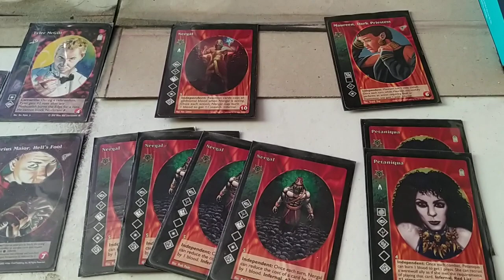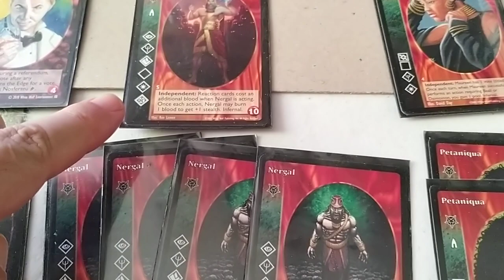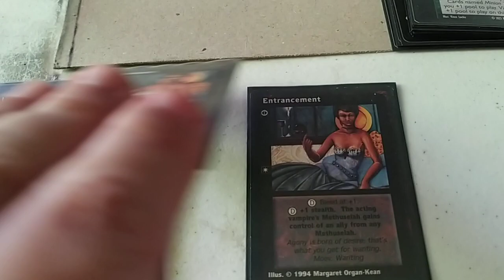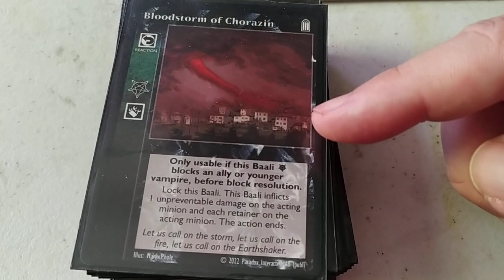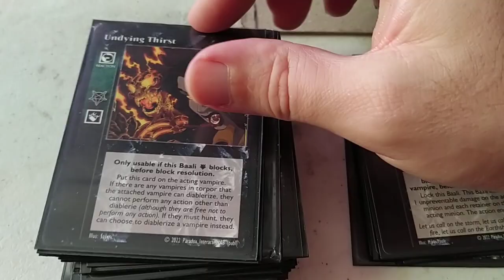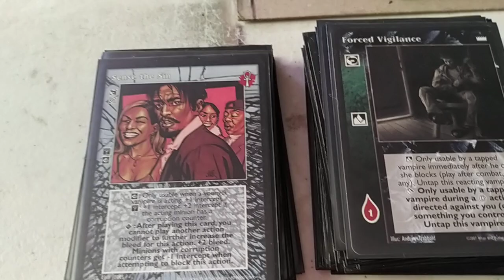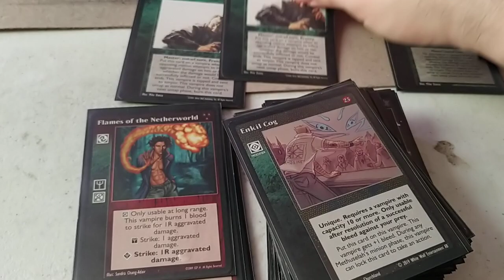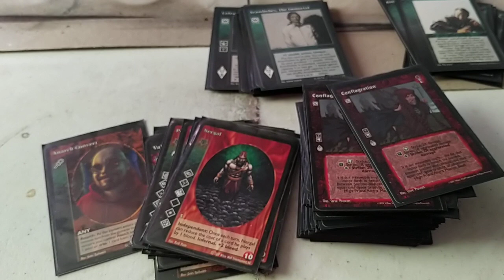VTES mazo Nergal Undiying Thirst.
CRIPTA (12)

4x Nergal
1x Nergal Adv
2x Petaniqua
2x Anarch Convert
1x Valerius Maior, Hell´s Fool
1x Maureen Dark Priestess
1x Tyler McGill

BIBLIOTECA (90)

Masters (13)

3x Villein
3x Rotschreck
2x Vessel
1x Dreams of the Sphinx
1x Direct Intervention
1x Path of evil revelations
1x Giant´s Blood
1x KRCG News Radio

Acciones (10)

2x Entracement
2x Contagion
2x Unleash Hell´s Fury
1x Rutor´s Hand
1x Concordance
1x Condemnation: Doomed
1x Aranthebes, The Immortal

Equipo (3)

1x Ivory Bow
1x Bowl of Convergence
1x Hearth of Nizchetus

Aliados (3)

1x Carlton Van Wyk
1x Veneficti
1x Infernal Servitor

5x Psychomachia
4x I am Legion
1x Enkil Cog

Reacciones (37)

8x Bloodstorm of Chorazin
7x Undying Thirst
7x Eyes of Argus
6x Forced Vigilance
5x My Enemy´s Enemy
4x Eagle Sight

Combo (8)

8x Sense the Sin

Combate (6)

4x Flames of the Netherworld
2x Conflagration